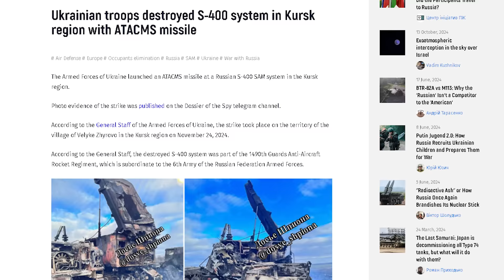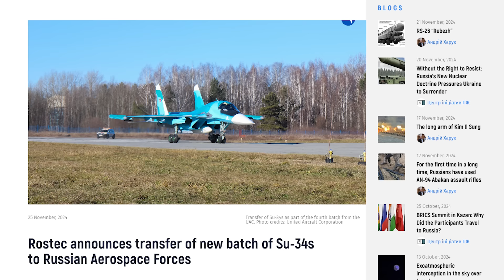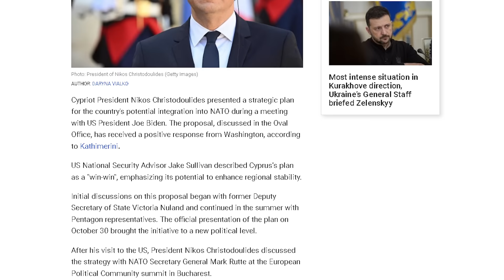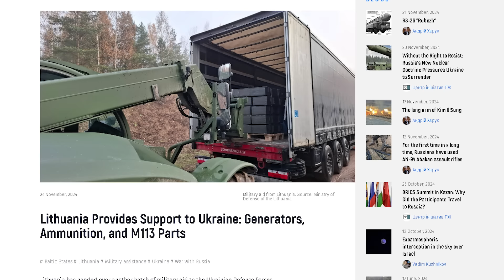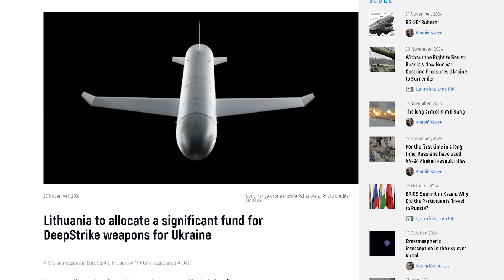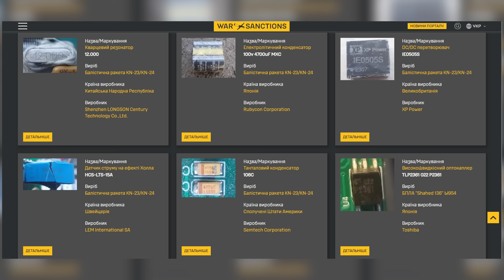புடினின் கொடூர கோபம் | ATACMS வைத்து உக்ரைன் வீழ்த்திய S-400 | Tamil | Vyugam